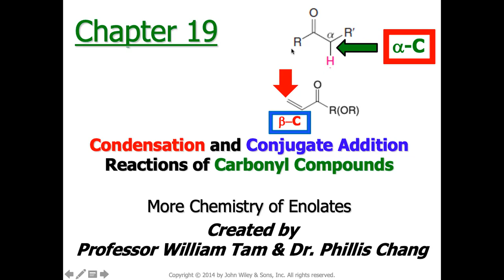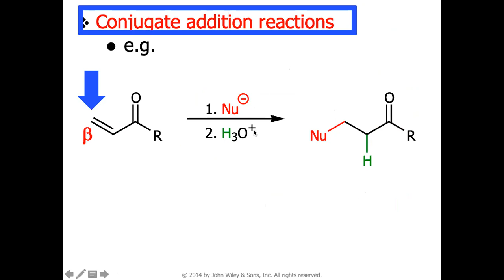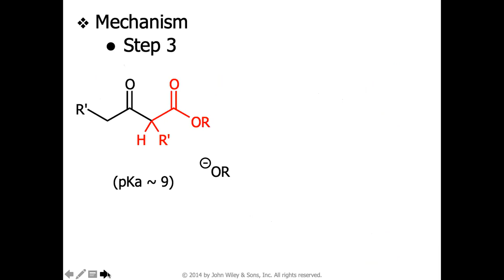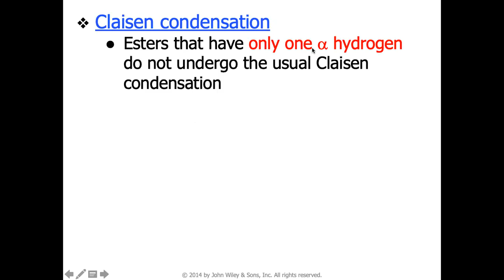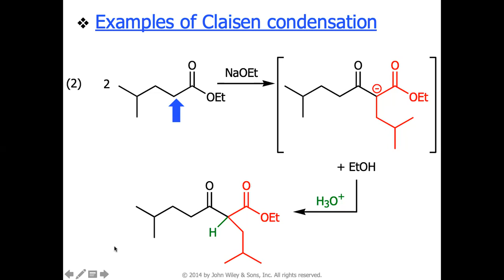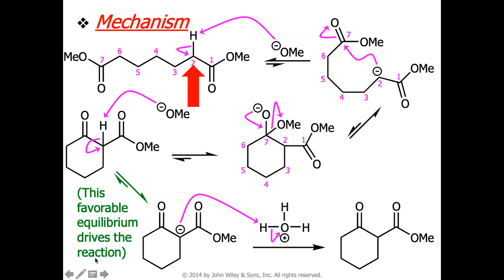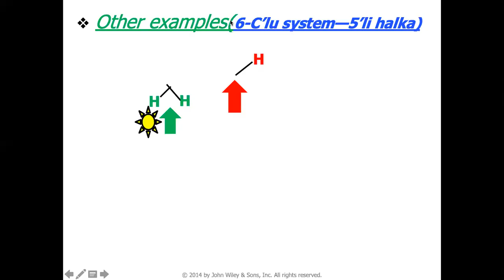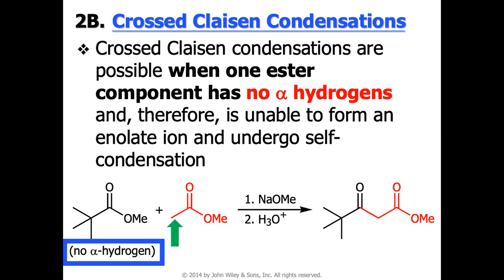B19-1 KONDENSASYON ve KONJUGE KATILMA REAKSİYONLARI